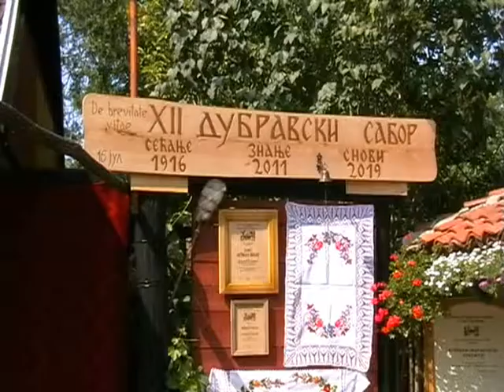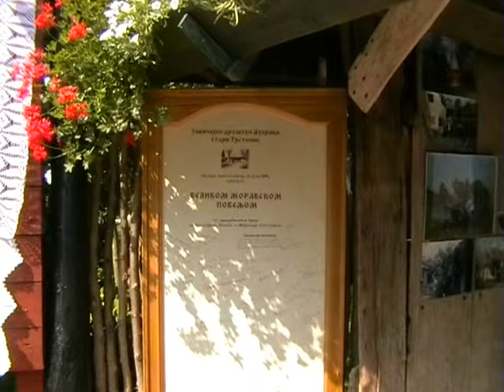MEDVEDJANAC POTOMCI 1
'' OSNIVAČKA SKUPŠTINA UDRUŽENJA POTOMAKA STARIH RATNIKA *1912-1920*ZA PODRUČJE OPŠTINE TRSTENIK , ODRŽANA JE 16 JULA 2011 GODINE U STAROM TRSTENIKU U KUĆI ŽIVORADA ANDREJIĆA , U OKVIRU  SABORA , ZAVIČAJNOG DRUŠTVA  '' DUBRAVA'' ZA PREDSEDNIKA JE IZABRAN MOMIR BRADIĆ ''